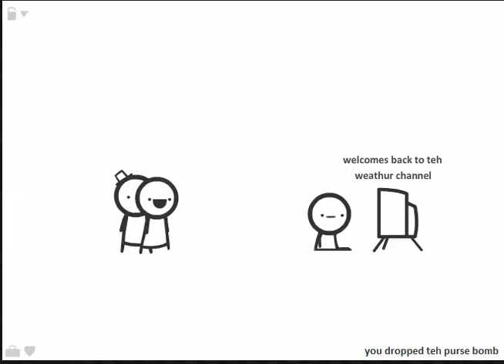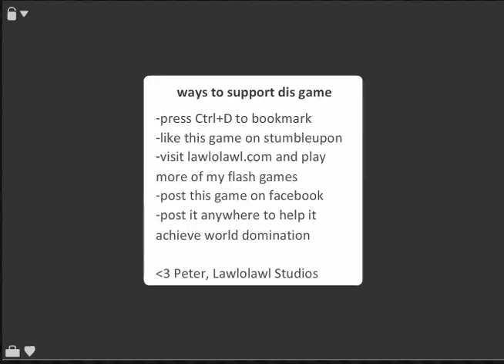i dont even game... (walkthrough)